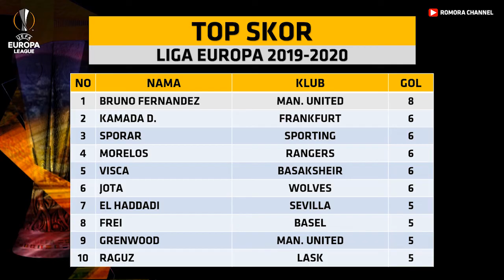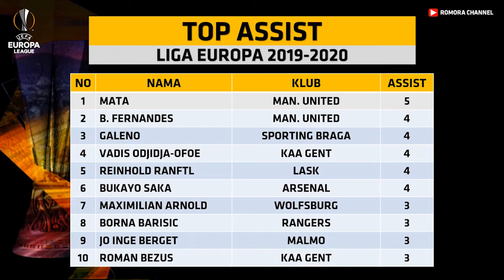Hasil Semifinal Liga Eropa Tadi Malam~Inter Milan vs Shakhtar UEFA Europa League 2020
Hasil Semi Final Liga Eropa 2019/2020
Hasil Semi final Europa League 2019/2020

SEVILLA VS MANCHESTER UNITED 2:1 Sevilla lolos ke babak final.
INTER MILAN VS SHAKHTAR 5:0 Inter Milan lolos ke babak Final.

Jadwal Final liga eropa 2019/2020
Jadwal UEFA Europa League 2019/2020
Jadwal Final Europa League 2019/2020

Jadwal Final, Sabtu, 22 Agustus 2020
SEVILLA VS INTER MILAN, SABTU 22 AGUSTUS 2020 PKL. 02.00 LIVE SCTV

TOP SCORE LIGA EROPA
Bruno Fernandez 8
Daichi Kamada 6
Andraz Sporar 6
Alfredo Morelos 6
Diago Jota 6

TOP ASSIST LIGA EROPA
Juan Mata 5
Bruno Fernandes 4
Galeno 4
Vadis Odjidja-Ofoe 4
Reinhold Ranftl 4

Romora Channel
IG & FP : Romora Channel

Top Asssist UEFA europa league 2019/2020
Hasil Semi Final europa league